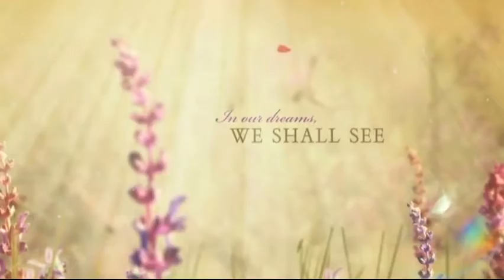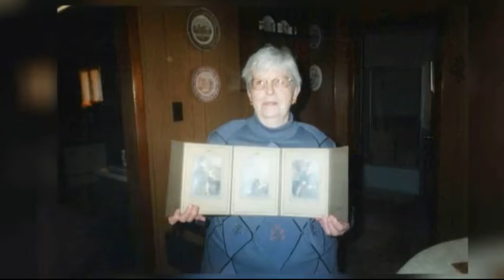Mary L. Bordner Memorial Video